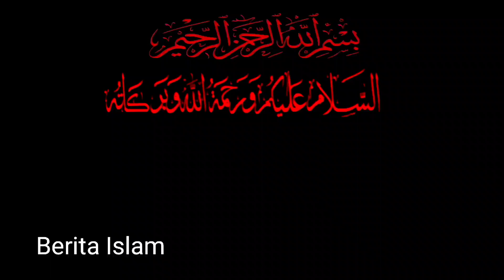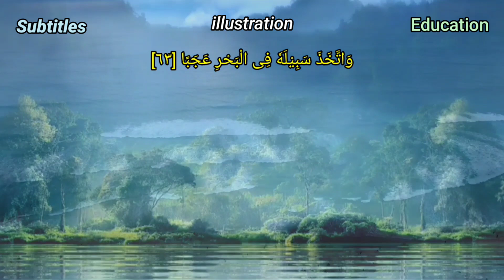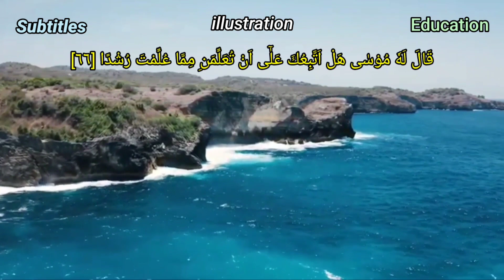Surah Al-Kahf, Kisah Nabi Musa Alaihis Salam, Dan Nabi Khidir Alaihis Salam.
_60). (Ingatlah) ketika Musa berkata kepada pembantunya,451) “Aku tidak akan berhenti (berjalan) sebelum sampai ke pertemuan dua laut atau aku akan berjalan (terus sampai) bertahun-tahun.” 451) Menurut sebagian mufasir, pria itu bernama Yusya’ bin Nun, salah satu pembesar Bani Israil.
_61). Ketika mereka sampai ke pertemuan dua laut, mereka lupa ikannya, lalu (ikan mereka) melompat mengambil jalan ke laut itu.
_62). Ketika mereka telah melewati (tempat itu), Musa berkata kepada pembantunya, “Bawalah kemari makanan kita. Sungguh, kita benar-benar telah merasa letih karena perjalanan kita ini.”
_63). Dia (pembantunya) menjawab, “Tahukah engkau ketika kita mencari tempat berlindung di batu tadi, sesungguhnya aku lupa (bercerita tentang) ikan itu dan tidak ada yang membuatku lupa untuk mengingatnya, kecuali setan. (Ikan) itu mengambil jalannya ke laut dengan cara yang aneh.”
_64). Dia (Musa) berkata, “Itulah yang kita cari.” Lalu keduanya kembali dan menyusuri jejak mereka semula.
_65). Lalu, mereka berdua bertemu dengan seorang dari hamba-hamba Kami yang telah Kami anugerahi rahmat kepadanya dari sisi Kami. Kami telah mengajarkan ilmu kepadanya dari sisi Kami.452). 452) Menurut mufasir, berdasarkan hadis, hamba di sini ialah Nabi Khidir a.s., dan yang dimaksud dengan rahmat ialah wahyu dan kenabian. Adapun yang dimaksud dengan ilmu ialah pengetahuan tentang hal gaib, seperti yang akan diterangkan dalam ayat-ayat selanjutnya.
_66). Musa berkata kepadanya, “Bolehkah aku mengikutimu agar engkau mengajarkan kepadaku (ilmu yang benar) dari apa yang telah diajarkan kepadamu (untuk menjadi) petunjuk?
_67). Dia menjawab, “Sesungguhnya engkau tidak akan sanggup bersabar bersamaku.
_68). Bagaimana engkau akan sanggup bersabar atas sesuatu yang engkau belum mempunyai pengetahuan yang cukup tentangnya?”.
_69). Dia (Musa) berkata, “Insyaallah engkau akan mendapatiku sebagai orang yang sabar dan aku tidak akan menentangmu dalam urusan apa pun.”
_70). Dia berkata, “Jika engkau mengikutiku, janganlah engkau menanyakan kepadaku tentang apa pun sampai aku menerangkannya kepadamu.”